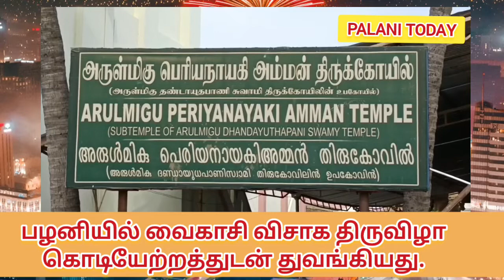பழனியில் வைகாசி விசாக திருவிழா கொடியேற்றத்துடன் துவங்கியது.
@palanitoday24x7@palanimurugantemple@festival